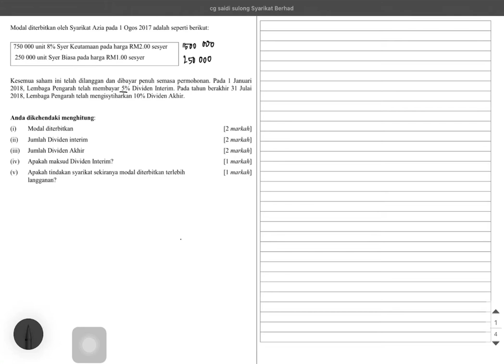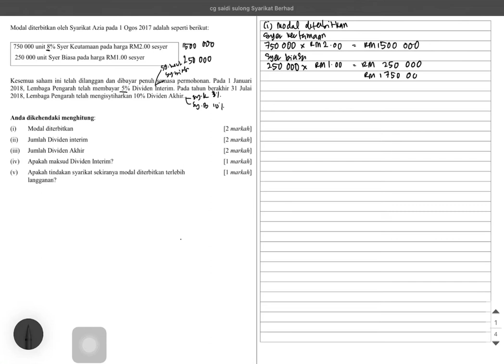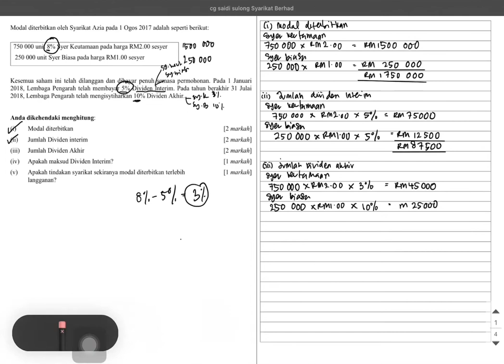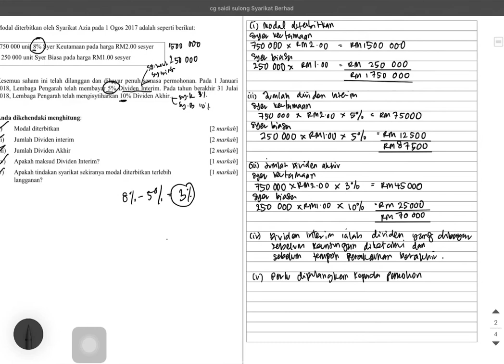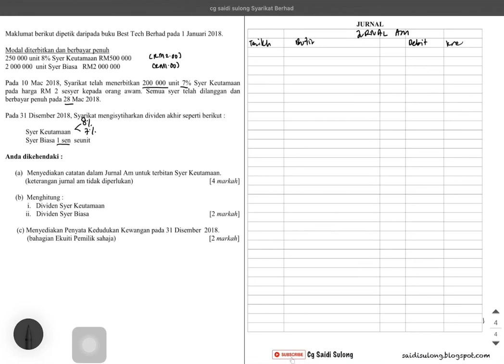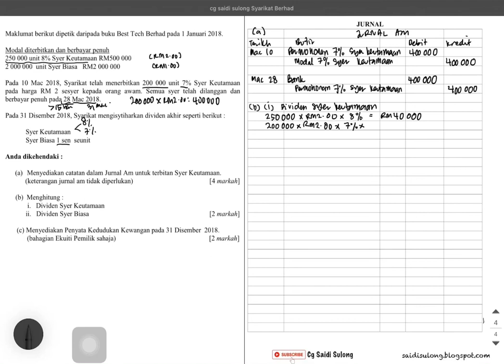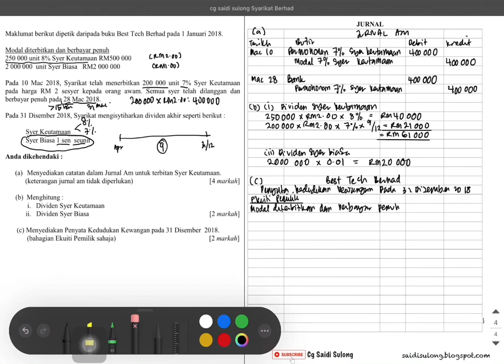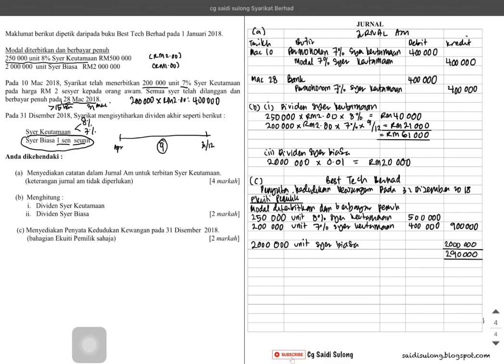Teknik Menjawab | Syarikat Berhad | Prinsip Perakaunan SPM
Kaedah menjawab dan mengira melibatkan
1. Modal diterbitkan syer keutamaan dan syer biasa
2. Dividen interim dan dividen akhir
3. Catatan terbitan syer di Jurnal Am
4. Catatan di Ekuiti Pemilik Penyata Kedudukan Kewangan

Soalan percubaan SPM Negeri Sembilan 2018 dan BPTV 2019